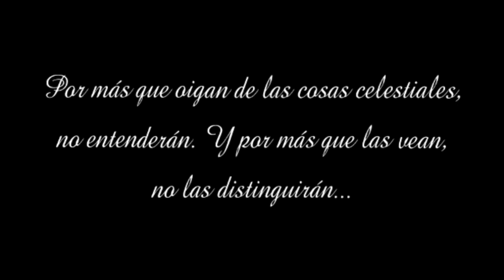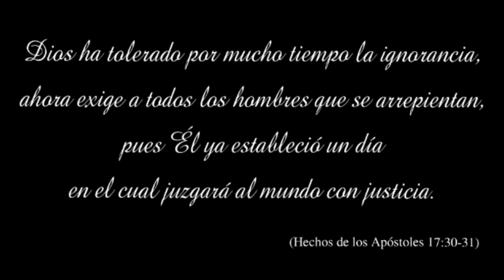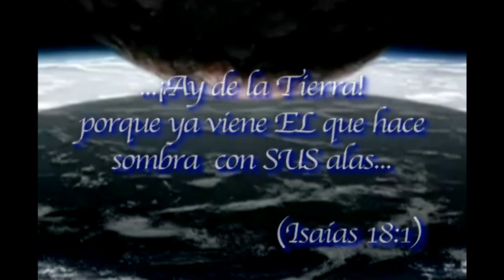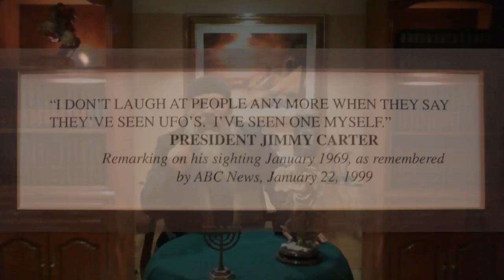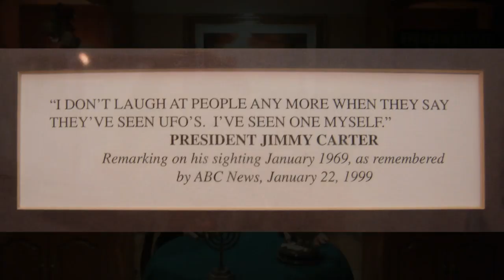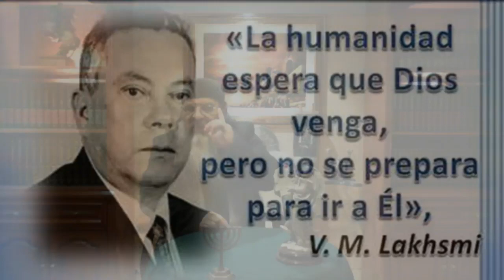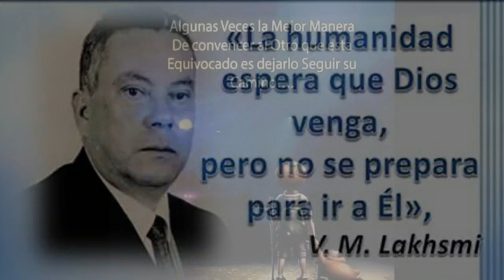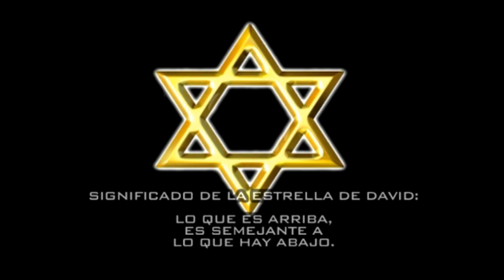LA BIBLIA, UNA EVIDENCIA EXTRATERRESTRE INNEGABLE -Jorge Valderrabano- PROGRAMA 242 (29/ENE/2017)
TRADICIÓN DE PILATO, un texto considerado apócrifo que pone en evidencia cómo fue la vida de Pilato ante el imperio romano tras haber concedido el castigo y consecuentemente la muerte a Jesús por voluntad del pueblo de Israel.